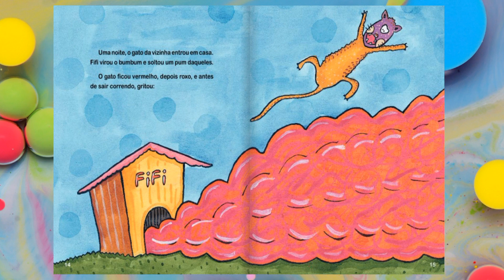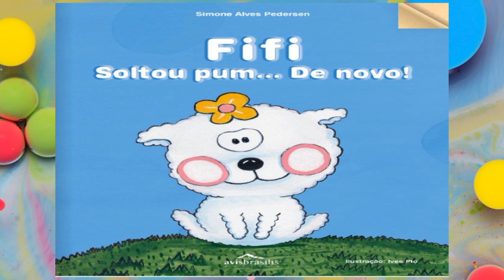Fifi soltou pum... De novo!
Olá pessoal, a história de hoje é:
Autora: Simone Alves Pedersen
Ilustrações de Ives Pio